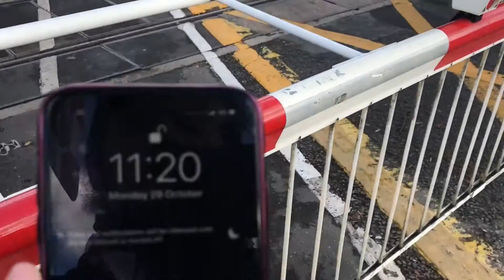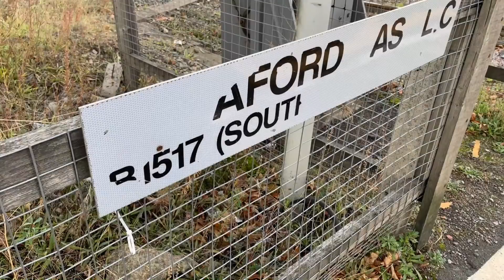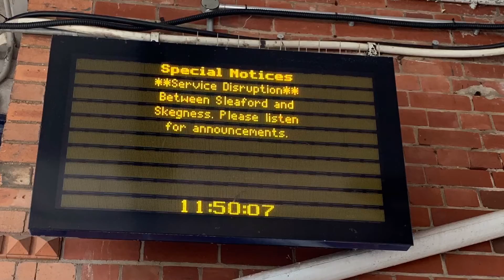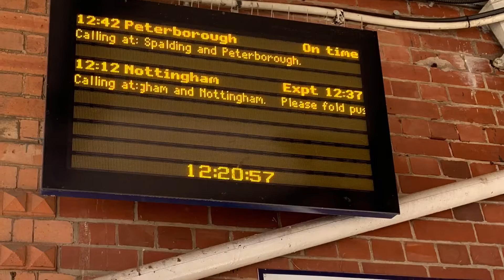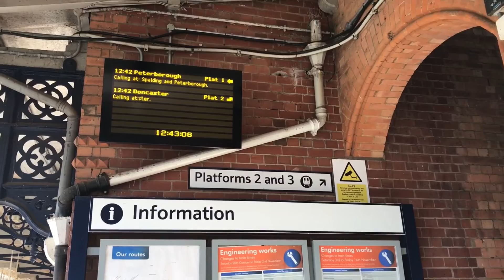*SUBSCRIBER MEET* 🎃Sleaford Railway Station (29/10/18)🎃 ft: Darron (Darron's Railway Adventures)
If you'd like to visit this location, please use the information provided below.
Location Postal Address: NG34 7RG
The timetable used for this location was: Sleaford